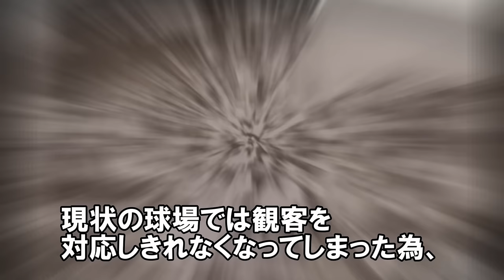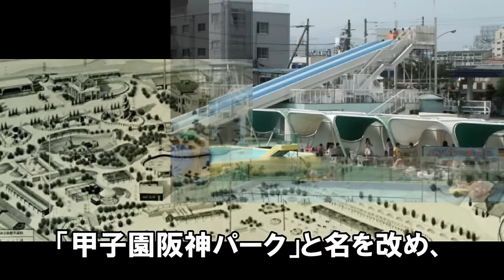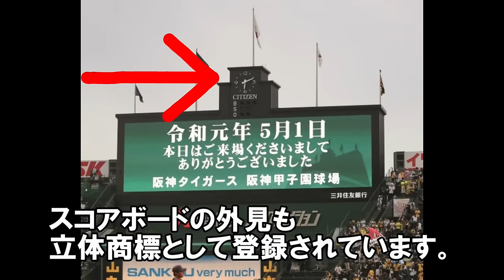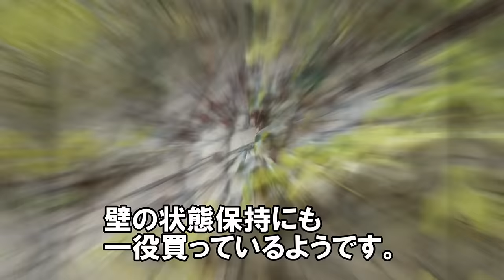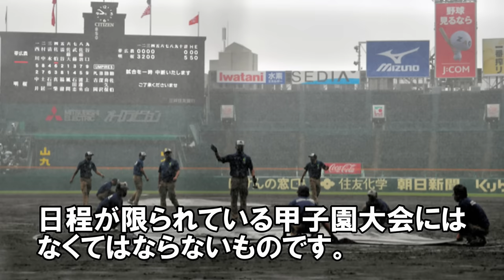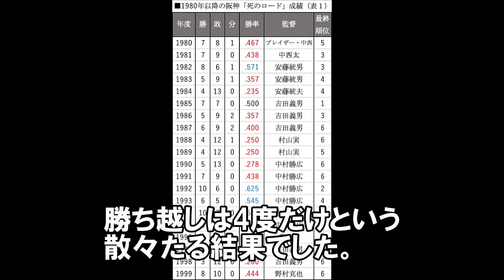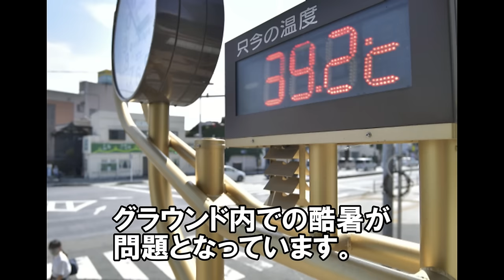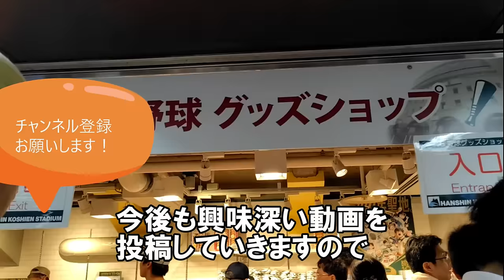甲子園無償提供の真相！高校野球の聖地を守る阪神の知られざる努力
0:00 日本最古の球場 阪神甲子園球場
0:55 阪神甲子園球場の誕生
5:46 阪神タイガースの誕生
8:59 甲子園球場のシンボル～暑さ対策も万全を尽くす
14:53 高野連は無料で甲子園球場を借りている
阪神球団、甲子園球場はやっぱりすごいですね！ご意見がありましたらコメント欄にお願いします。
※お友達の平田様に動画をいただきました。どうもありがとうございました。

阪神の5年後スタメン予想～山田脩也･井坪陽生が主軸に成長して世代交代が大成功！